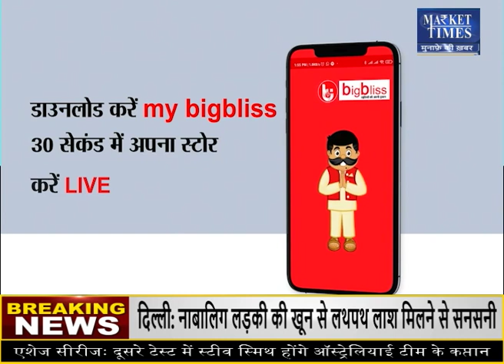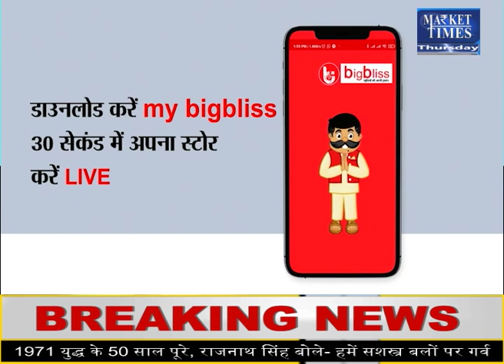बाज़ारों की हलचल पर जानकारों का नज़रिया | Market Times TV